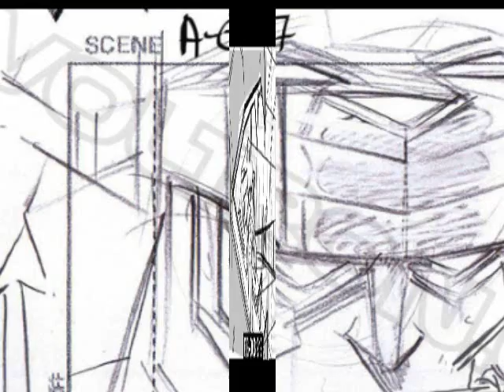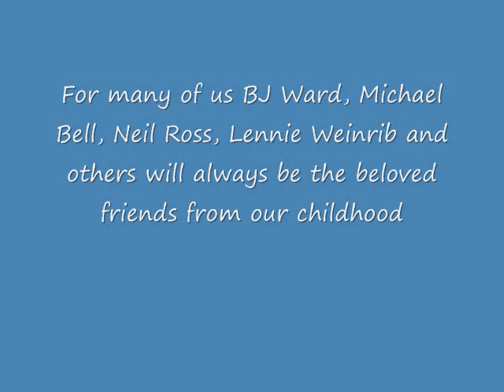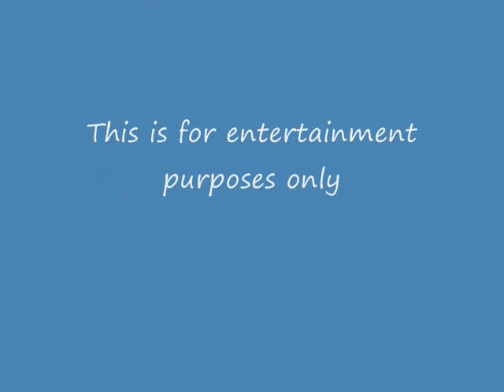Voltron Force 2011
Voltron Force is set to premiere spring 2011 on Nickelodeon

I believe in May it will start to air

I credit and the official Voltron facebook page for the images I do not own these and do not claim too